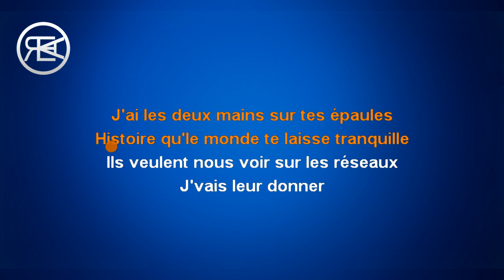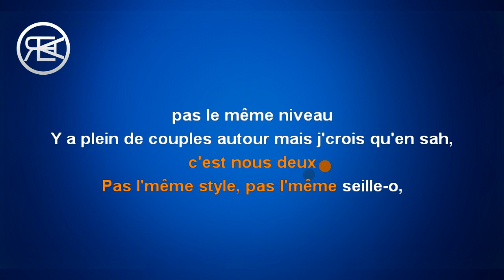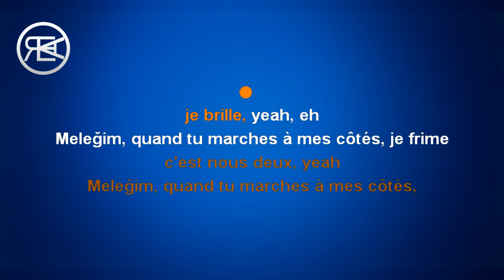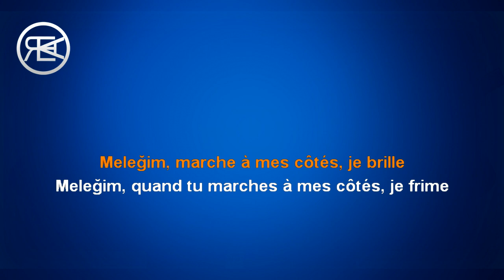Soolking, Dadju - Melegim | Karaoké, instru avec paroles (instrumental)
PAROLES

J'ai les deux mains sur tes épaules
Histoire qu'le monde te laisse tranquille
Ils veulent nous voir sur les réseaux
J'vais leur donner
Ce soir, on sort, mon bébé, j'ai la robe qu'il te faut
Y a plein de couples autour mais j'crois qu'en sah,
c'est nous deux
Pas l'même style, pas l'même seille-o,
pas le même niveau
c'est nous deux, yeah

Meleğim, quand tu marches à mes côtés, je brille,
yeah, eh
Meleğim, quand tu marches à mes côtés, je frime
Meleğim, marche à mes côtés, je brille

À Paris ou Bodrum
Là où nos cœurs se retrouvent
Avec toi, la vie est trop courte
Avec toi, je revis tout court
Nous deux, oui, nous deux, que nous deux
On s'éloignera d'eux, y a que nous deux
Y a que nous deux
Et tu seras toujours celle qui me rend le plus fier
De ces hommes, le plus fier de ces hommes
De ces hommes, le plus fort de ces hommes, oui,
yeah

À mon poignet, j'ai mis la Audemars Piguet
Juste histoire de pouvoir arriver
à l'heure pour la soirée
Madame a bien rempli ses sapes stylées
Juste histoire de bien me rappeler
pourquoi je l'ai mariée
Quand elle s'accroche à moi,
on ne joue plus dans la même catégorie, hmm
Tu voulais nous voir?
Tu nous as vus, t'as jeté tes yeux sur nos vies
Ouh, j'peux les entendre d'ici, d'ici, d'ici, d'ici, d'ici, d'ici
Jalousez, c'est par ici, ici, ici, ici, ici, ici, oh, ay

Meleğim, quand tu marches à mes côtés,
je brille, yeah, eh

Meleğim, meleğim, meleğim
Meleğim, meleğim, meleğim
Hassanates dans mon dos, mon dos
Continue, tu as raison, raison
Tu vomis sur mes réseaux, réseaux
Hmmm, hmmm, j'suis désolé
Oh ay, nah nah, j'suis désolé